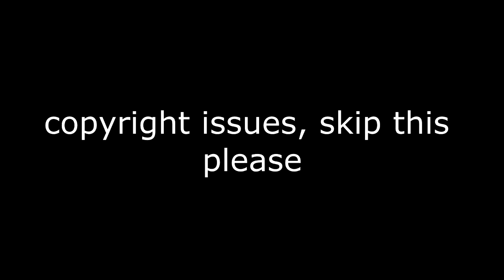Asta vs. Sally- Sally transformed Baro into a Mud Monster